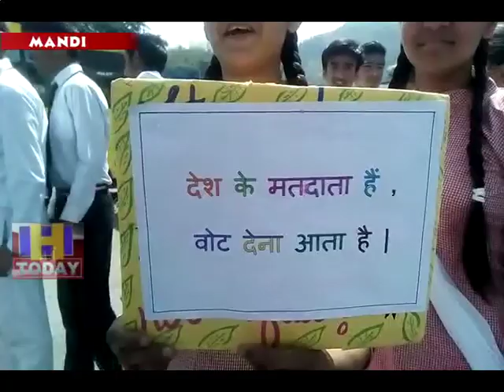3 MAY N 7 B 2 Your vote can make anyone a government said that HC jaswal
स्कूली बच्चों और आंगन बाडी कार्यकर्ताओं ने पंडोह में मतदाता जारूकता रैली निकाली I मतादाता जागरूकता रैली के समापन पर वोर्डिंग सैक्टर आफिसर एच सी जस्वाल ने कहा कि वोट की किमत को जाने,वोट जरूर करें। आपका एक वोट किसी की भी सरकार बना सकता है। इसलिये 19 मई को अपने अपने पोलिंग बुथ में जार कर अपने मताधिकार का प्रयोग जरूर करें।